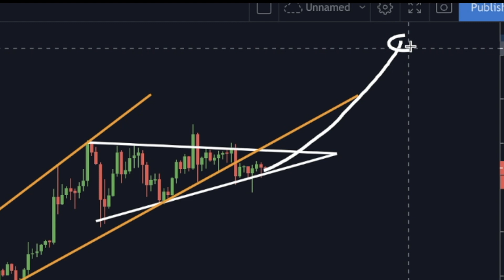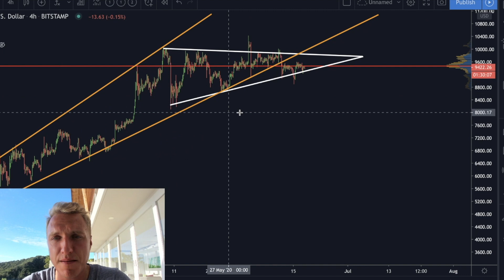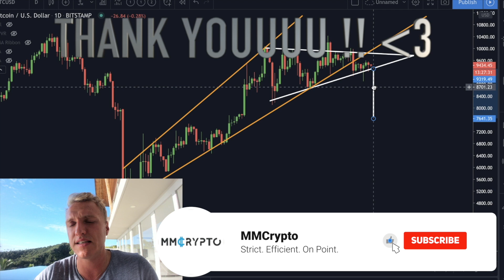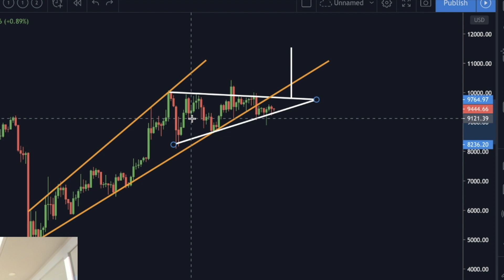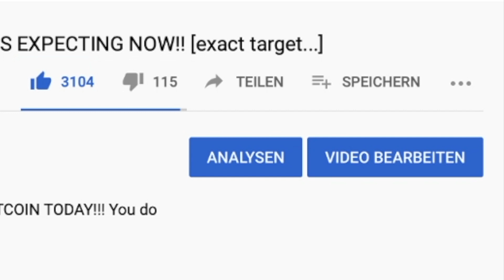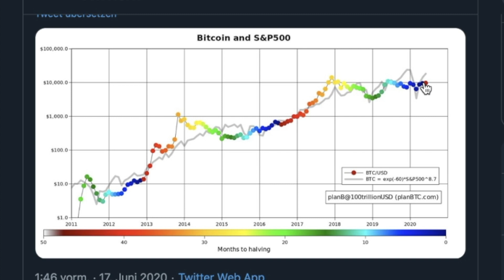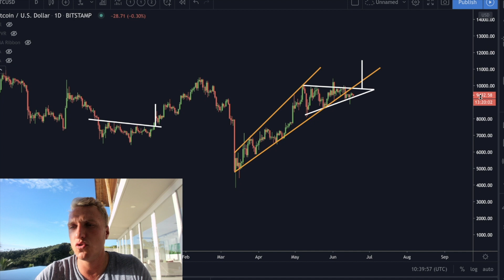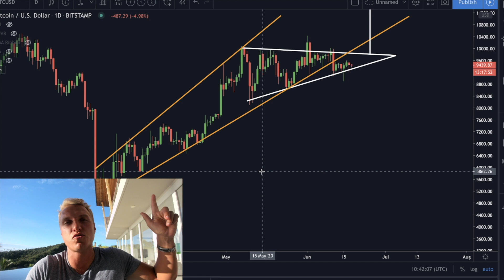WARNING!!! BITCOIN TO $4'800 VERY SOON! According to THIS Pattern! [$18'000 if we hold THIS price..]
OMG NO! IS BITCOIN GOING TO BREAKDOWN TO THIS LEVEL!!?? WELL if we hold THIS Price we might get $18'000!!!

$402 FREE on our Trusted Exchanges!

These Bonuses are FREE and require a 0.2 BTC / 0.5 BTC deposit. Profits can be withdrawn.

Create your own Bot easily or copy other successful bots with one click: